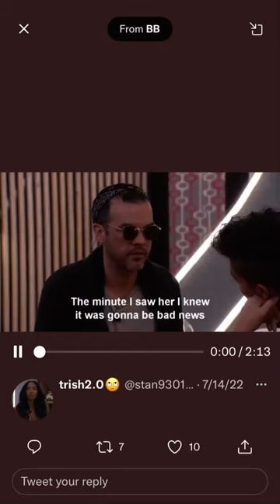Racism Microaggressions Colorism Bullying toward Taylor Hale BB24 //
Not my video, but still extremely important to spread around